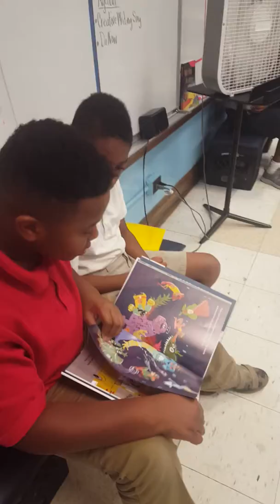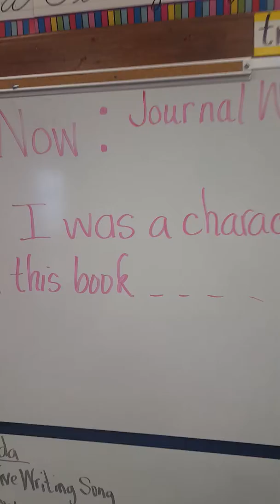Rozelle Scholastic Books Fair Kick-off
Creative Writing